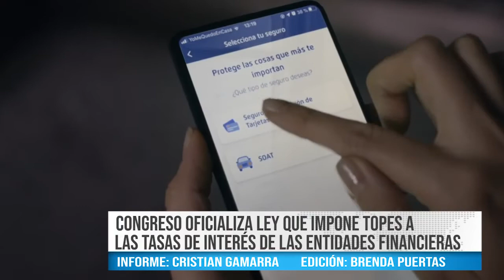CONGRESO OFICIALIZA LEY QUE IMPONE TOPES A LAS TASAS DE INTERÉS DE LAS ENTIDADES FINANCIERAS